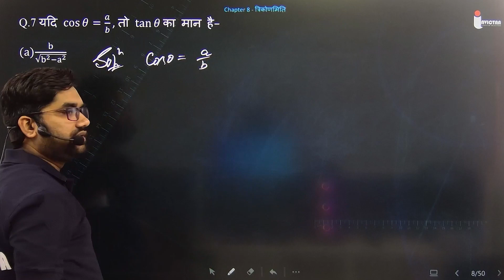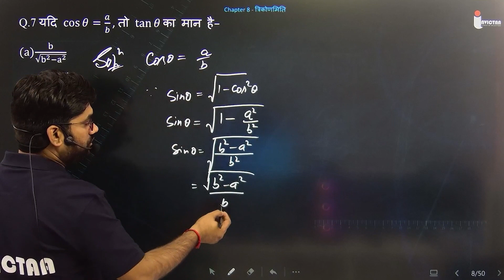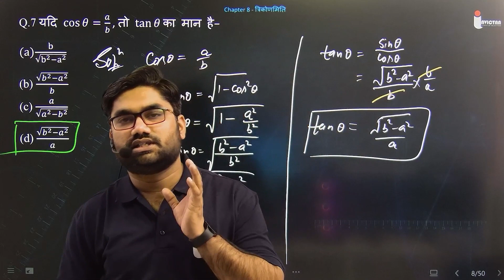Q.7 "यदि " cos⁡θ=a/b ", तो " tan⁡θ" का मान है−"